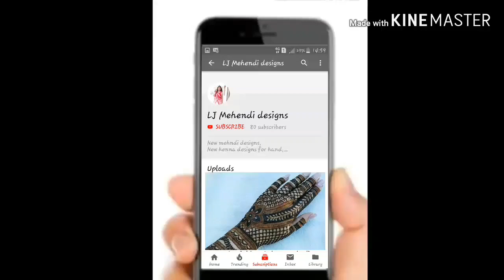New Mehndi Trick with bangle - Latest Mehandi Design 2019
Mehndi designs,
Mehndi designs for hand,
Henna design,
Henna designs for hand,
Love mehndi trick, lovely love mehndi trick,
Mehndi trick,
Easy mehndi dedigns,..